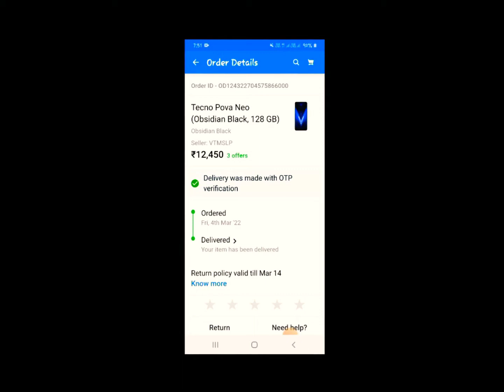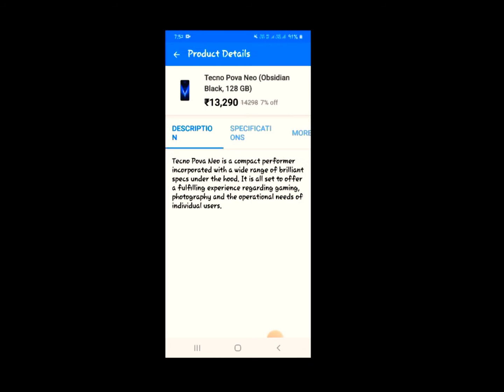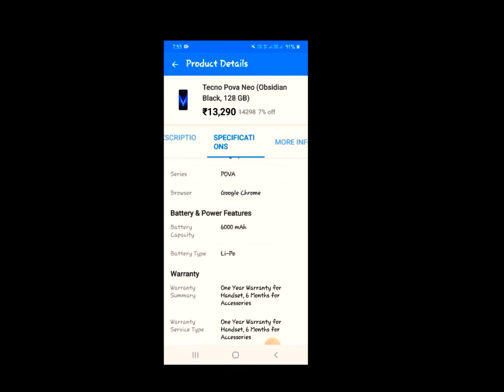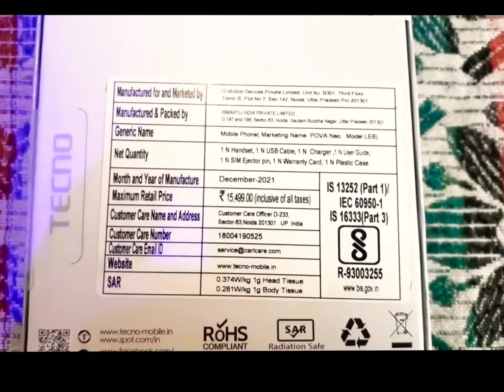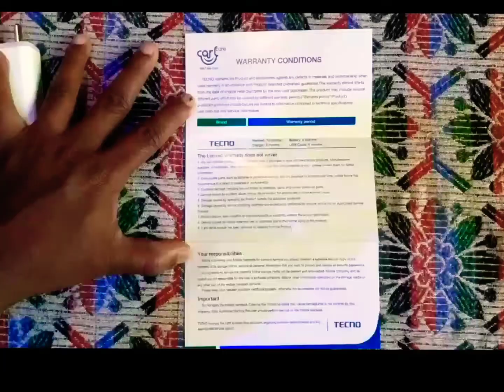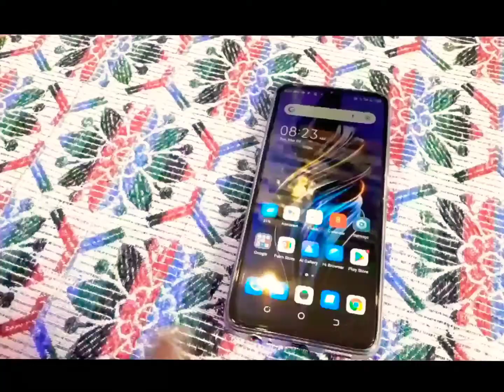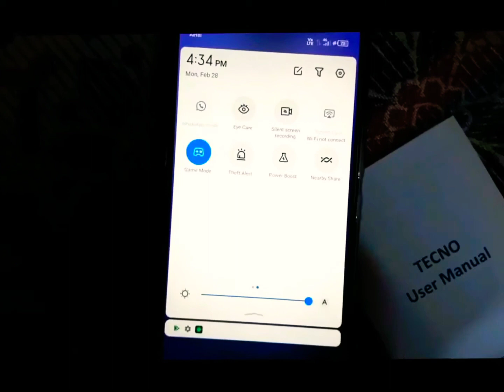Tecno Pova neo Mobile unboxing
Techno pova neo mobile bought from Flipkart price below 13000 📱(mobile only)

In amazon they offering mobile with free tecno brand Bluetooth headphones - 30 hours stand by time (1500 price )  📱 + 🎧 (mobile + headphone)